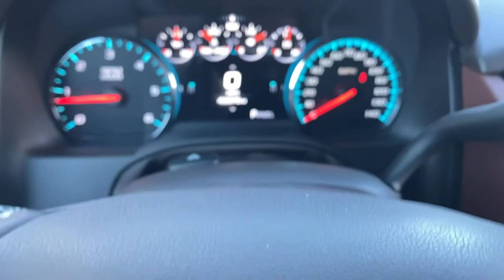2017 Chevrolet Tahoe Wilmington, New Castle, Newark, Hockessin, Claymont, DE 7677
Pepperdust Metallic Used 2017 Chevrolet Tahoe available in Wilmington, Delaware. Servicing the New castle, Newark, Hockessin, Claymont, DE area.

Diver Chevrolet
2101 Pennsylvania Ave

Recent Arrival! 4WD, Cocoa/Mahogany w/Perforated Leather-Appointed Seat Trim. CARFAX One-Owner. 16/22 City/Highway MPGChevrolet Certified Pre-Owned Details:* Roadside Assistance* Powertrain Limited Warranty: 72 Month/100,000 Mile (whichever comes first) from original in-service date* Warranty Deductible: $0* 172 Point Inspection* 24 months/24,000 miles (whichever comes first) CPO Scheduled Maintenance Plan and 3 days/150 miles (whichever comes first) Vehicle Exchange Program* Transferable Warranty* Limited Warranty: 12 Month/12,000 Mile (whichever comes first) from certified purchase date* Vehicle HistoryDiver shoppers come from all over the region, not just Delaware. We have dedicated, long-time customers from all over the Delaware Valley and well beyond. We recently celebrated our 100th anniversary. Please check out our fantastic reviews on websites such as Google, DealerRater.com, Cars.com and CarGuru just to name a few. As you can, see we price our vehicles consistently below our competitors. Find out for yourself why everyone loves Diver Chevrolet.Awards:* JD Power Automotive Performance, Execution and Layout (APEAL) Study, Dependability Study * 2017 KBB.com 12 Best Family Cars * 2017 KBB.com 5-Year Cost to Own Awards * 2017 KBB.com Best Buy Awards * 2017 KBB.com 10 Most Awarded BrandsReviews:* Seating for up to nine passengers; standard V8 engine assures plenty of passing power and a substantial tow rating; nicely trimmed cabin is one of the best in the class; available two-speed transfer case gives the Tahoe better than average off-road capabilities. Source: Edmunds
AUDIO SYSTEM  CHEVROLET MYLINK RADIO WITH NAVIGATION AND 8 DIAGONAL COLOR TOUCH-SCREEN  AM/FM stereo with seek-and-scan and digital clock  includes Bluetooth streaming audio for music and select phones; voice-activated technology for radio and phone; and Shop with the ability to browse  select and install apps to your vehicle. You can customize your content with audio  weather and more; featuring Apple CarPlay and Android Auto capability for compatible phone; 5 USB ports and 1 auxiliary jack (STD),PEPPERDUST METALLIC,ENTERTAINMENT SYSTEM  REAR SEAT  BLU-RAY/DVD  with remote control  overhead display  Wi-Fi wireless projection capability  two 2-channel wireless digital headphones  auxiliary HDMI/MHL audio/video input and 2 USB ports,ENGINE  5.3L ECOTEC3 V8 WITH ACTIVE FUEL MANAGEMENT  DIRECT INJECTION AND VARIABLE VALVE TIMING  includes aluminum block construction (355 hp [265 kW] @ 5600 rpm  383 lb-ft of torque [518 N-m] @ 4100 rpm) (STD),HEAD-UP DISPLAY  INCLUDES DIGITAL MULTI-FUNCTION READOUTS,AUTOMATIC COLLISION PREPARATION  INTELLIGENT BRAKE ASSIST - COLLISION AVOIDANCE BRAKING,TRANSMISSION  6-SPEED AUTOMATIC  ELECTRONICALLY CONTROLLED  with overdrive and tow/haul mode (STD),PREMIER PREFERRED EQUIPMENT GROUP  Includes Standard Equipment,ADAPTIVE CRUISE CONTROL  with Front Automatic Braking  radar based system automatically adjusts speed to maintain preset following distance,SUNROOF  POWER  TILT-SLIDING  with express-open and close and wind deflector,TIRES  P285/45R22 ALL-SEASON  BLACKWALL,BRAKES  4-WHEEL ANTILOCK  4-WHEEL DISC  VAC POWER  with Brake Assist,SUN  ENTERTAINMENT AND DESTINATIONS PACKAGE  (CF5) power sunroof  (U42) rear seat DVD entertainment system and (IO6) Chevrolet MyLink radio with navigation,COCOA/MAHOGANY  PERFORATED LEATHER-APPOINTED SEAT TRIM,REAR AXLE  3.08 RATIO,SEATING  FRONT BUCKET WITH PERFORATED LEATHER-APPOINTED HEATED AND VENTED SEAT CUSHIONS  12-way power driver and passenger seat includes 6-way power cushions  driver seat 2-position memory  4-way power lumbar control and power recline (STD),WHEELS  22 (55.9 CM) PREMIUM PAINTED  with chrome inserts,PAINT SCHEME  SOLID APPLICATION,LICENSE PLATE FRONT MOUNTING PACKAGE,Lane Departure Warning,Lane Keeping Assist,Active Suspension,Engine Immobilizer,Keyless Start,Locking/Limited Slip Differential,Four Wheel Drive,Tow Hitch,Power Steering,Aluminum Wheels,Tires - Front Performance,Tires - Rear Performance,Conventional Spare Tire,Conventional Spare Tire,Running Boards/Side Steps,HID headlights,Fog Lamps,Heated Mirrors,Power Mirror(s),Integrated Turn Signal Mirrors,Power Folding Mirrors,Privacy Glass,Intermittent Wipers,Variable Speed Intermittent Wipers,Rain Sensing Wipers,Remote Trunk Release,